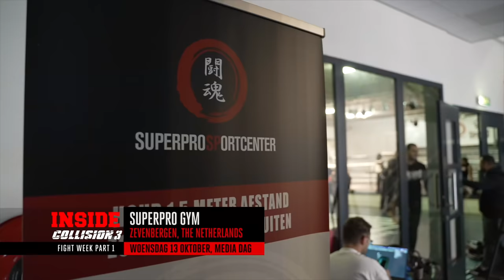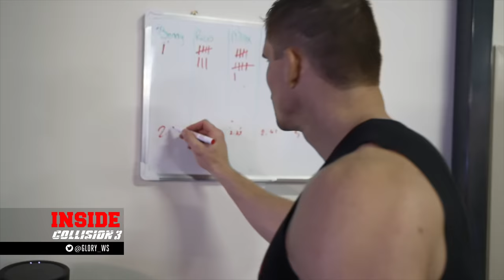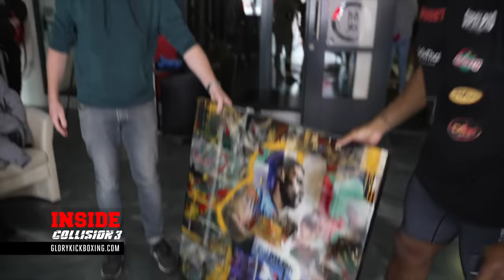Inside GLORY Fight Week | COLLISION 3 | Episode 1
We visit Mikes Gym and Superpro to check with the some of the fighters ahead of COLLISION 3 on October 23rd.